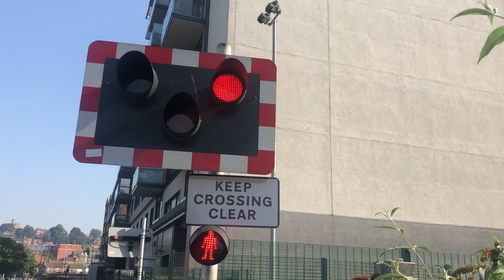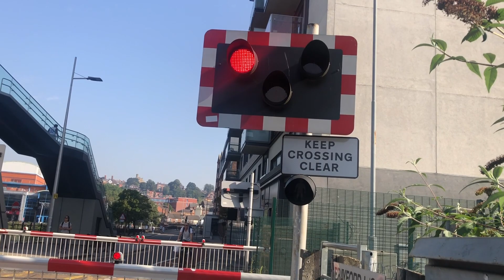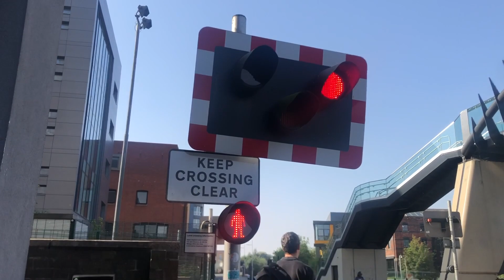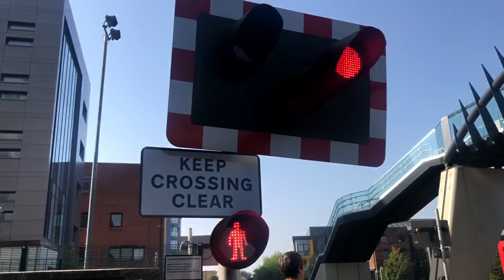*Tension Cable Missing* Brayford Level Crossing 09/09/23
ft: @JSlevelcrossingandtrains & @Barrow_Home_Media

This Video Is Copyright Of Lc Trains
Recording Location:
Brayford Wharf East
Lincoln
Lincolnshire
LN5 7AT
This Crossing is not far from Lincoln High Street or Sincil Bank And is controlled BY LSCC (Lincoln Signalling Control Centre)  And so is LHS And Sincil Bank